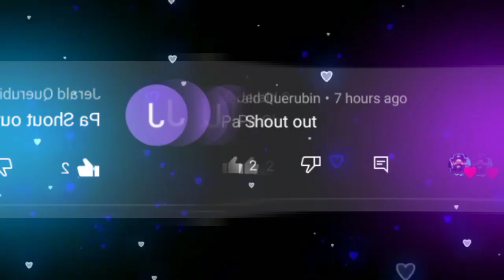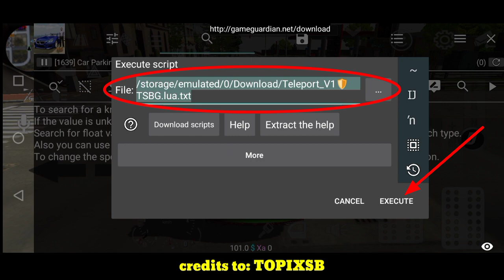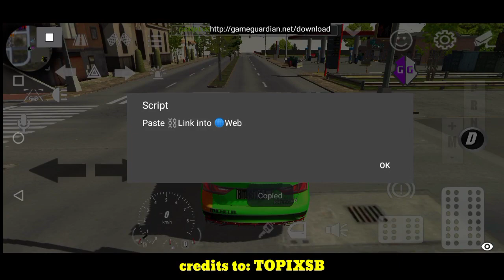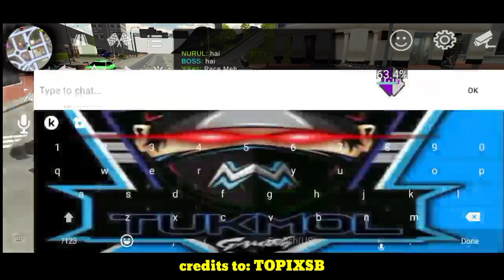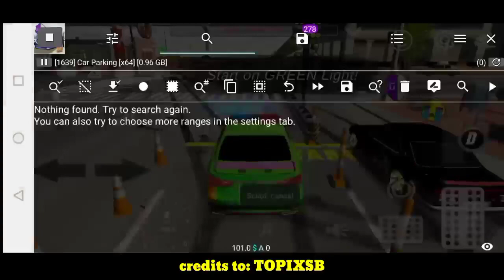how to teleport in car parking multiplayer v4.7.4